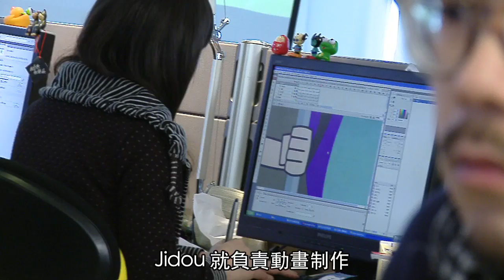港產南非世界杯動畫全球熱播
四年一度世界杯首次於南非舉行，香港將派出"代表"- "十號小子" 參與。港產動畫公司Jidou Studios取材南非世界杯吉祥物花豹-"Zakumi"，聯同多國製作團隊，創作"十號小子"動畫，於全球多個國家電視頻道放映。視頻包括訪問、動畫及製作公司環境片段。